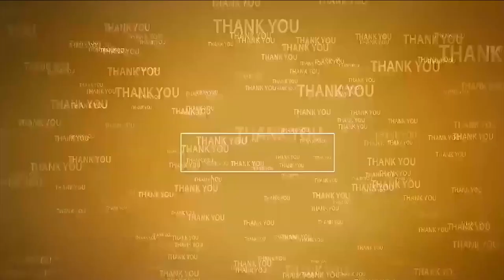మీ అరెస్ట్ ల‌కి మా కార్య‌క‌ర్త కూడా భ‌య‌ప‌డ‌రు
- చంద్ర‌బాబు అరెస్ట్ అప్ర‌జాస్వామికం
- టీడీపీ రాష్ట్ర ప్ర‌ధాన కార్య‌ద‌ర్శి కోటంరెడ్డి శ్రీ‌నివాసులురెడ్డి హౌస్ అరెస్ట్